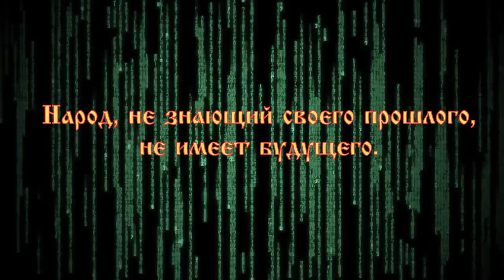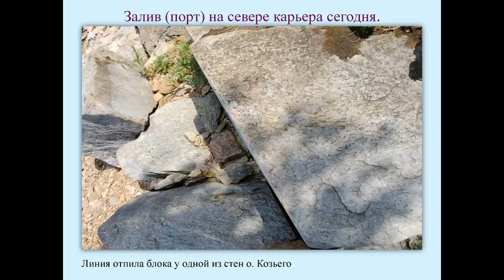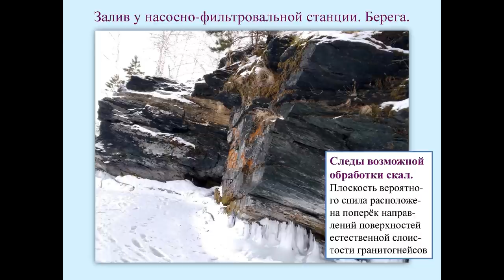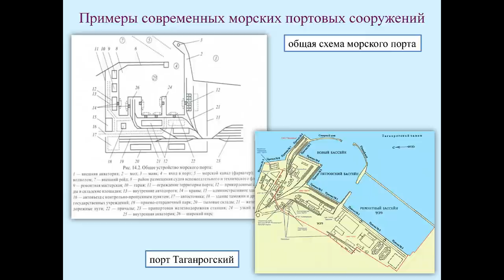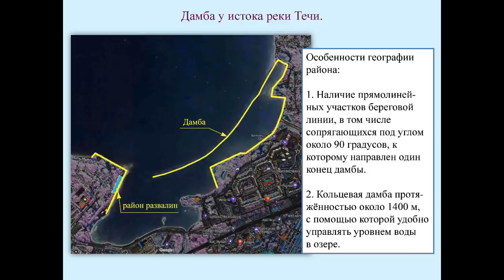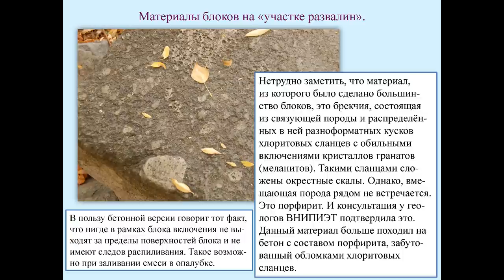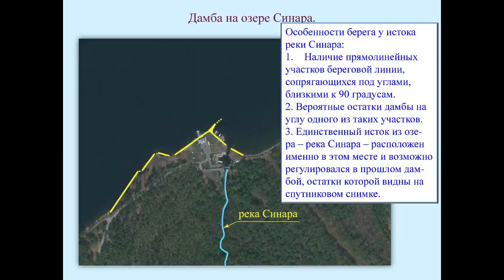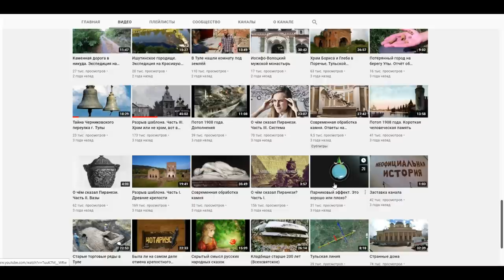Причалы древних портов Урала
В одном из прошлых фильмов, мы рассказывали о парке в городе Озёрска, Челябинской области, где, по нашему мнению, в прошлом располагался старинный карьер по добыче гранитных блоков. Эта тема вызвала вопросы о том, каким путём перемещались и для каких целей использовался добываемый там камень. Естественно, привлекла внимание гавань в северной части парка. Ссылка на фильм про парк
Краткой официальной исторической справки, сегодня не будет, так как мы рассмотрим несколько озёр в Челябинской и Свердловской областях, а официальная точка зрения, на все рассматриваемые объекты едина — это всё природные образования. Но так это или нет, решать Вам, мы же только покажем то, что есть в действительности.